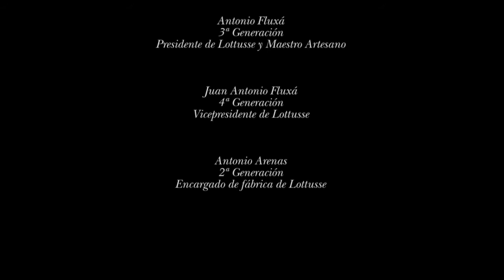Passion for shoes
Vídeo realizado por Local16 vídeo y diseño entre Febrero y Marzo de 2014. Para la marca de calzado Lottusse donde explican su pasión por los zapatos, transmitido generación a generación, por maestros artesanos.